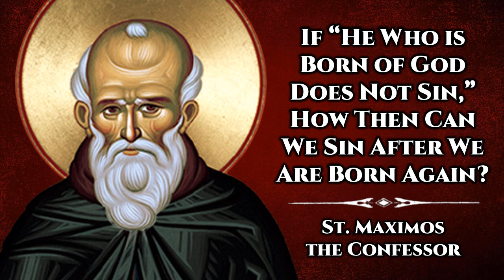St. Maximos the Confessor - If "He Who is Born of God Does Not Sin," How Then Can We Sin...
St. Maximos the Confessor answers the following question:

If, according to Saint John, “he who is born of God does not sin, because God’s seed is in him, and he cannot sin,” and if he who is “born of water and Spirit” is himself born of God, then how are we who are born of God through baptism still able to sin?

An excerpt from his answer: “So even if we should possess the Spirit of adoption—which is a life-giving seed that bestows the likeness of the Sower upon those who are born of it—but do not offer Him a disposition of the will pure of any propensity or inclination toward something else, we will, as a result, willingly sin even after “being born through water and the Spirit.” But if, to the contrary, we were to prepare the disposition of our will to receive cognitively the operations of the water and the Spirit, then, through our ascetic practice, the mystical water would cleanse our conscience, and the life-creating Spirit would actualize in us the unchanging perfection of the good through knowledge acquired in experience. What is lacking, therefore, in each of us who is still able to sin, is the unequivocal desire to surrender our whole selves, in the disposition of our will, to the Spirit.

This channel is dedicated to sharing the writings and lives of the Saints of the Orthodox Church. Glory to Jesus Christ!